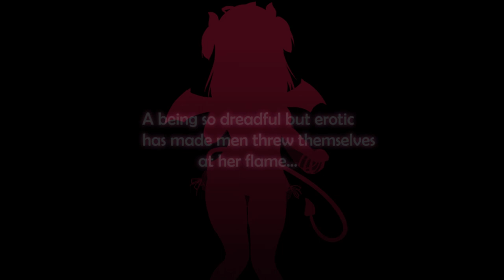034 Succubus Rem Ryona